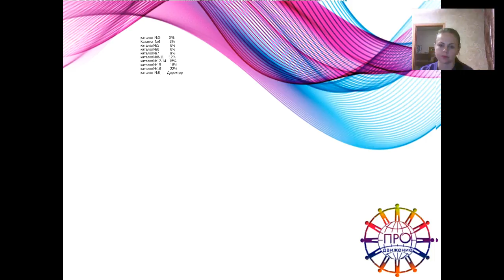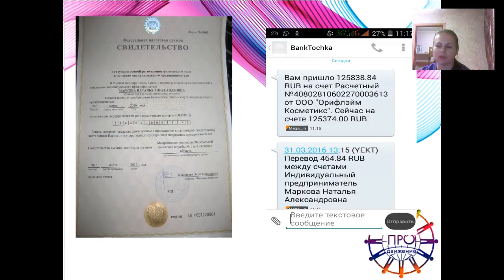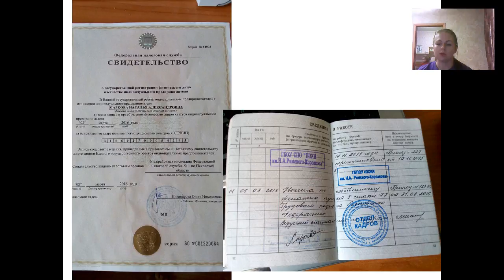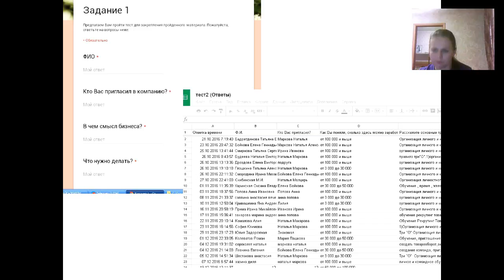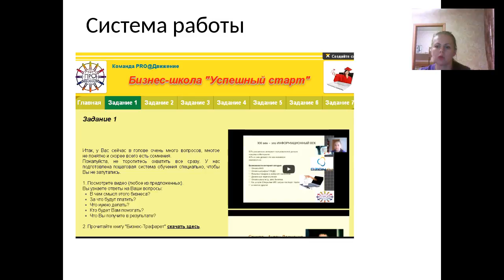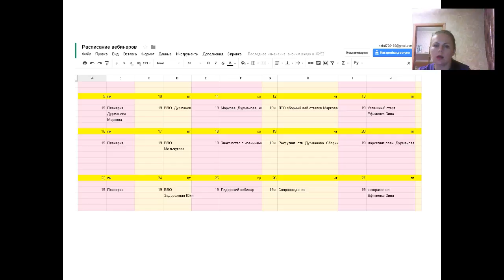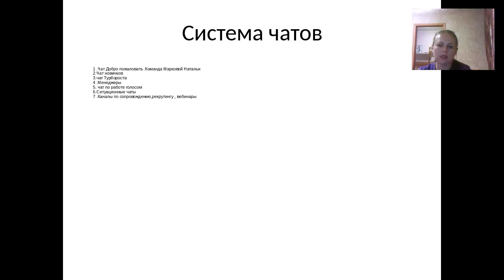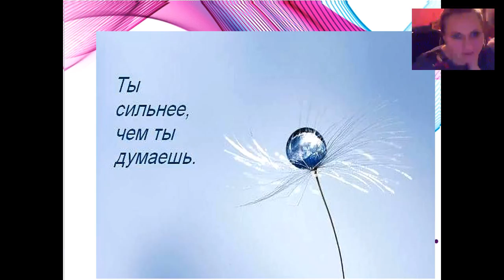Специальный гость команды - Наталья Маркова